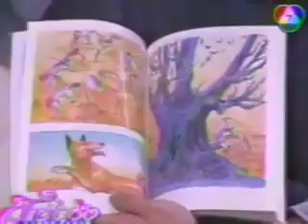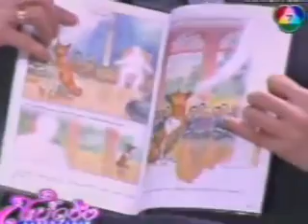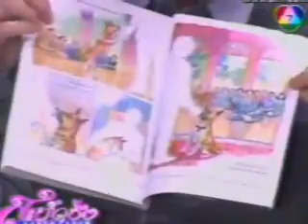หนังสือการ์ตูน"คุณทองแดง"ตอนที่ 3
รายการ"สะบัดช่อ"ออกอากาศทางทีวีช่องเจ็ด กับการพูดคุยทีมวาดการ์ตูน"คุณทองแดง"นำโดยพี่ขัย ราชวัตร
 อาจารย์พิษณุ ศุภนิมิต พี่โอม รัชเวทย์